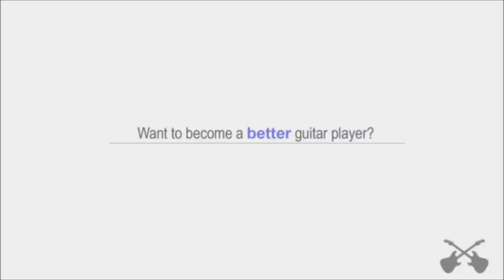Gorilla Chords by Bruno Mars - How To Play - chordsworld.com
Gorilla Chords - Full tutorial Originally performed by Bruno Mars

Here is a list of easy songs to play on guitar

Other Lessons:
Ed Sheeran - "I See Fire Chords"

"how to play Song Title on guitar"
Strumming pattern